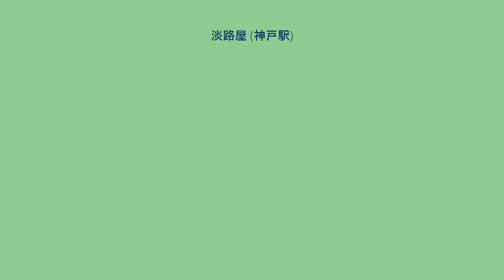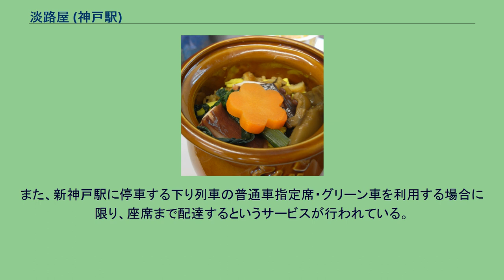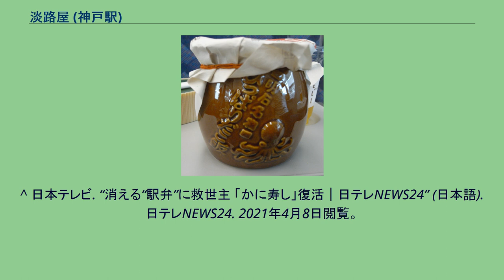淡路屋 (神戸駅)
株式会社淡路屋（あわじや）は、兵庫県神戸市東灘区に本社を置く食品会社。
明治時代初期には、曾根崎新地で料亭を営んでいた。
屋号は「淡宇」。
1903年に、阪鶴鉄道の構内営業許可を取得して駅弁の販売を開始。
拠点は、池田駅（現・川西池田駅）・生瀬駅などを転々とする。
1911年には「鮎寿し」を開発。
第二次世界大戦敗戦後の食糧難期には、ふすま（小麦の皮）を使った蒸しパンを使った弁当を考案する。
また、神戸駅の駅弁店が戦災のために廃業していたことから、同時期に当時の運輸省より神戸駅の駅弁店となることを要請され、それを受けて神戸駅へ移転。
なお、登記上本店は神戸駅近くの中央区新港町8-2（新港貿易会館内）だが、実際の本社機能は東灘区魚崎南町3丁目6番18号にある。
1949年、株式会社化。
山陰本線園部駅の駅弁業者も同じ「淡路屋」の屋号を名乗っているが、これは1910年にこの会社の支店として発足したもので、のち1924年に独立している。
こちらも1958年に株式会社化している。
かつては双方で「鮎寿司」を販売していたこともがあったが、2013年現在は全く別の駅弁を販売している。
かつては六甲道駅、三ノ宮駅、元町駅、明石駅など神戸市周辺の主要駅で駅弁を手広く販売していたが、これらの駅からは撤退し、2020年3月現在直営店があるのは神戸駅・新神戸駅・西明石駅・芦屋駅のみとなっている。
また、新神戸駅に停車する下り列車の普通車指定席・グリーン車を利用する場合に限り、座席まで配達するというサービスが行われている。
なお、以前は大阪市内の交通科学博物館においても駅弁販売や食堂運営を行っていたが、2014年4月の交通科学博物館の閉館に伴い館内での駅弁販売及び食堂運営は終了した。
^ a b c “会社沿革”. 株式会社淡路屋. 2015年11月28日閲覧。
^ “会社概要”. 株式会社淡路屋. 2015年11月28日閲覧。
^ “小池知事、イチローと同じ「すき焼き弁当が好物」 - 社会 : 日刊スポーツ” (日本語). nikkansports.com. 2021年4月8日閲覧。
^ 日本テレビ. “消える“駅弁”に救世主 「かに寿し」復活｜日テレNEWS24” (日本語). 日テレNEWS24. 2021年4月8日閲覧。